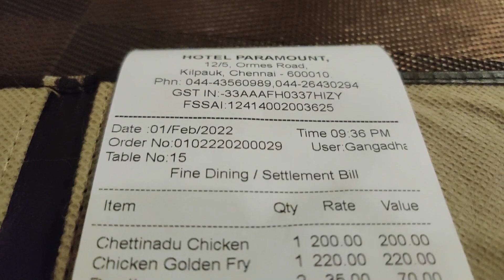Best Parotta in Chennai 🔥 l Hotel Paramount, Kilpauk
Hello Fam! Welcome back to our new video. In this video you will witnesse Chennai's best Parotta. Hotel Paramount is one of the oldest restaurant in chennai and they are well known for their Parotta and variety of Gravies.

Hotel Paramount :-

Address - 12/5, Ormes Rd, near CSI Bain School, Kilpauk, Chennai, Tamil Nadu 600010

Price :
🔸Golden Fried Chicken - ₹220
🔸Mutton Ceylon Parotta - ₹180
🔸Fish Biryani - ₹240
🔸Parotta (1pc) - ₹35
🔸Chettinad Chicken - ₹200
🔸Falooda - ₹110

Rating :
▫️Golden Fried Chicken - ⭐⭐⭐
▫️Mutton Ceylon Parotta - ⭐⭐⭐⭐
▫️Fish Biryani - ⭐⭐⭐
▫️Parotta (1pc) - ⭐⭐⭐⭐⭐
▫️Chettinad Chicken - ⭐⭐⭐⭐⭐
▫️Falooda - ⭐⭐⭐